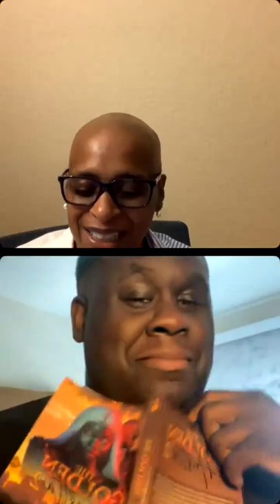Wahida Clark interviews Author M.C. Shakie about new book Prison Playpen and going back to prison